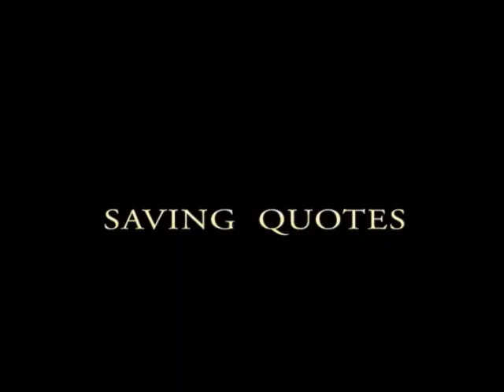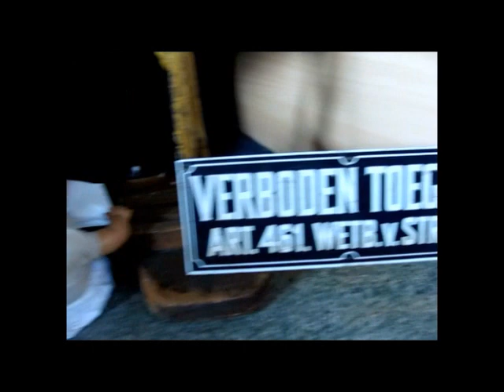Saving Quotes (short movie 2011)